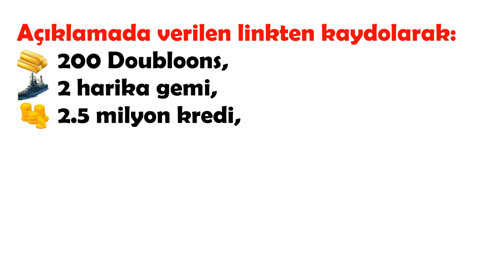Bu Nasıl Ülke!? - RASTGELE MEDENİYET SERİSİ | Age of History 2 - Bölüm 1 (SEZON 21)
25 Euroluk başlangıç paketi neleri kapsar?
● 200 doubloons
● 2 harika gemi
● 2,5 milyon kredi
● 20x Huzursuz Yangın Kamuflajı
● 7 günlük premium hesap
❗ NOT: Yalnızca ilk kez kaydolanlar için geçerlidir

00:00 World of Warships
00:58 Rastgele Medeniyet Sezon 21